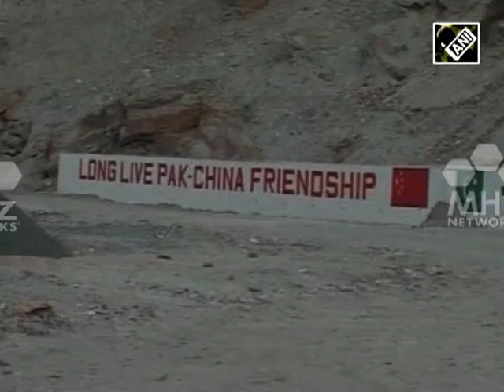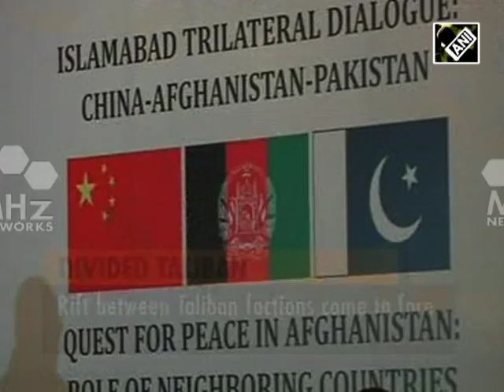Feb 15, 2016 - South Asia Newsline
Feb 15, 2016 - South Asia Newsline, Major Stories:

- Bacha Khan University reopens 26 days after Terror Attack
- Rift between Taliban factions comes to fore in rare video
- And… Civilian Casualties in Afghanistan hit record high in 2015, cites UN report